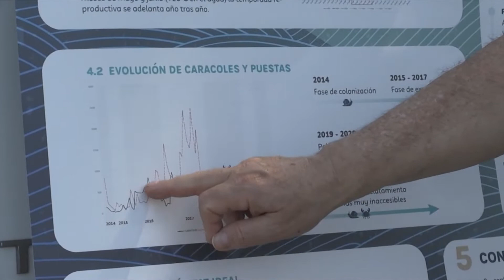El cargol maçana, eradicat al tram fluvial de Miravet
La CHE fa mesos que treballa en una campanya de vigilància i control del cargol maçana, en el tram comprès entre Miravet i Tortosa. Aquests treballs han conclòs que després de dos anys sense haver trobat cap exemplar, l’organisme estatal confirma els mateixos resultats i dóna la plaga per eradicada, de moment, en el tram fluvial de Miravet.

En els controls de vigilància a Tortosa, també confien en poder donar per eradicada l’espècie en aquest tram fluvial en els propers mesos. Això és degut a que ha augmentat la presència de cranc blau a la zona. Es tracta d’un depredador exòtic que no només ataca al cargol maçana, sinó a la fauna autòctona.

Els tècnics ambientals expliquen com han estat els treballs, i les campanyes realitzades en els darrers anys, en tot el tram fluvial entre les dues comarques de la Ribera d’Ebre i el Baix Ebre.

Per donar per eradicat el cargol maçana en aquestes aigües fluvials, no s’hauria de detectar cap exemplar en els pròxims quatre anys. Per aquest motiu, anualment es seguiran fent controls de vigilància dia i nit, perquè cada femella es capaç de fer dues postes d’uns 450 ous cadascuna, i fa perillar que hi hagués algun rebrot. Si fos el cas, seria retirat, s’entregaria als Agents Rurals i s’intensificaria la vigilància. El cargol maçana s’ha eradicat a Miravet per si sol, i a Tortosa s’està eradicant per la presència del cranc blau.